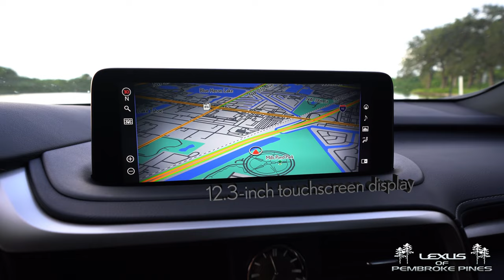Lexus RX F Sport